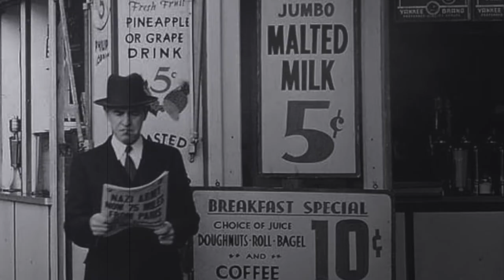The Slip (Short Film)